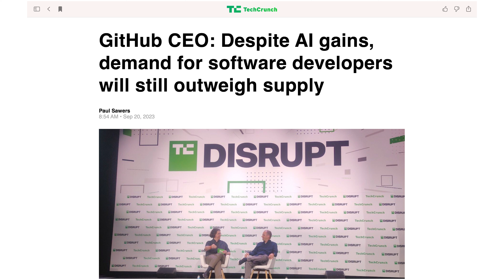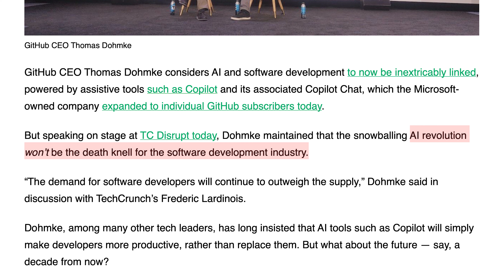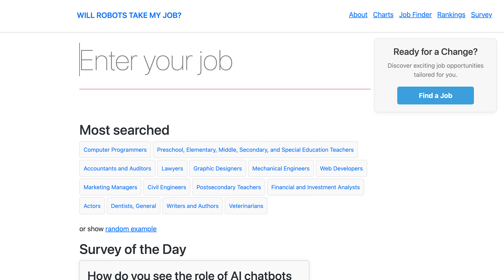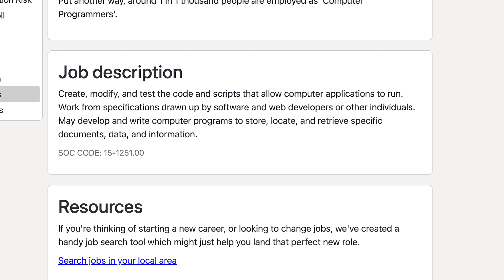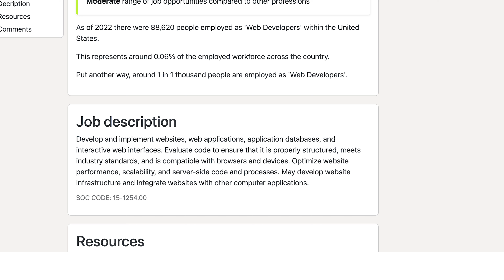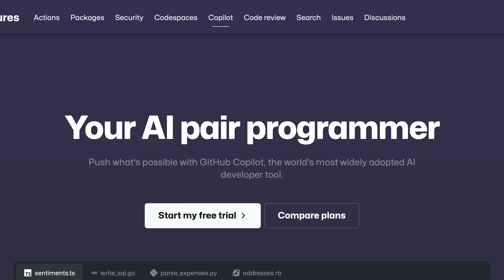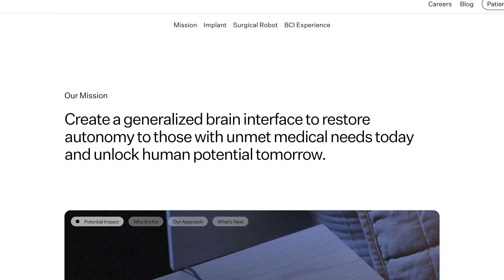State of AI Replacing Programmers - Latest Updates!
This is an updated video talking about the State of AI Replacing Programmers and Web Developers. Some new information coming from GitHub Copilot talking about what the future looks like.

In this video I also share with you information from a resource dedicated to answering your question on "Will Robots Take My Job". In that website it covers various jobs that are impacted by A.I. today and what the projections look like up until 2031.

I also cover the latest from Neuralink which is a project to put a computer in your brain, and I explore the idea of what happens if ChatGPT ends up being integrated with Neuralink.

Artificial Intelligence is advancing fast, and it seems like every company is tripling their investment in this game changing technology that will revolutionize the world and possibly change the way we all work.